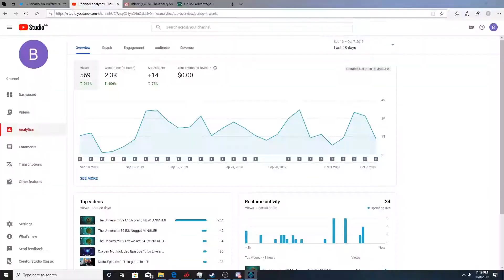Space Robinson Episode 1: Sign me up FOR ESPORTS!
Today we take to the stars and explore colony 21. More like find out what happened at colony 21. Fight monsters, die. Fight more monsters, die again. I hope you enjoy this pixel indie game.

I hope you enjoyed this episode. I am glad you liked it. Do you have any feedback for me?. You do fantastic, leave it in the comments down below. What's that you say?... You want to stick around and join this lovely community, well that's great to hear! :)